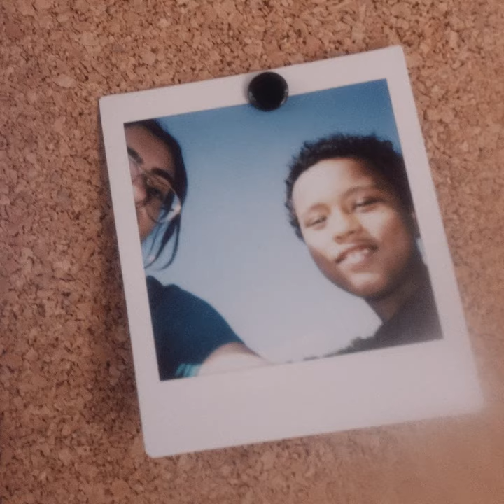GROW X OUTCROP